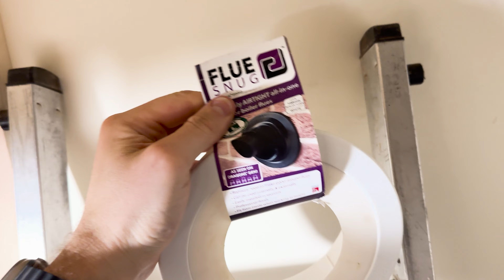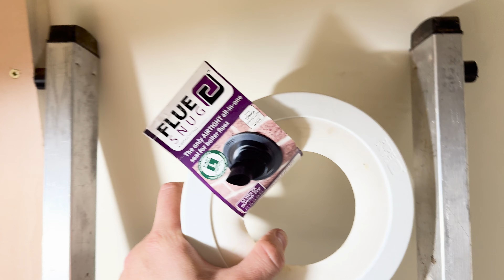Plumber COPPER PIPEWORK REVEAL - BOILER FLUE install using EIBENSTOCK & METABO tools (pt2)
PART 2 of BRAND NEW JOB! Plumber INSTALLING a BOILER FLUE also I show you my COPPER PIPEWORK. Also watch me use some of my favourite tools a EIBENSTOCK core drill and METABO DRILL.

00:00 - eibenstock core drill
01:30 - Boiler plan
04:22 - Core drill
07:28 - Flue Snug
08:28 - Boiler on the wall
09:11 - Boiler pipework
12:00 - Installing the flue
12:35 - metabo cc 18 ltx bl

Join me on Instagram & TikTok: @glisterservices

Powered Now is the #1 app for trades created to help you save money and win more work.